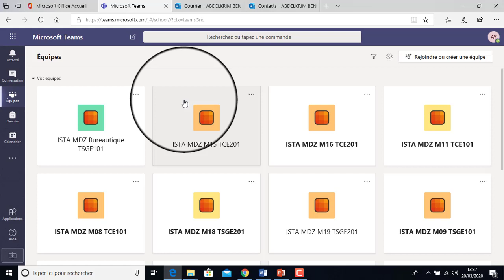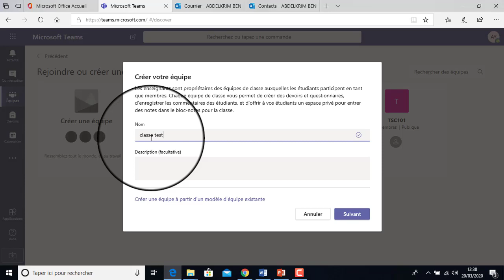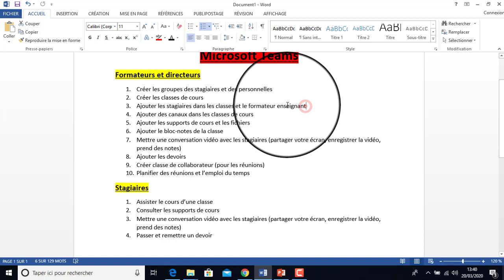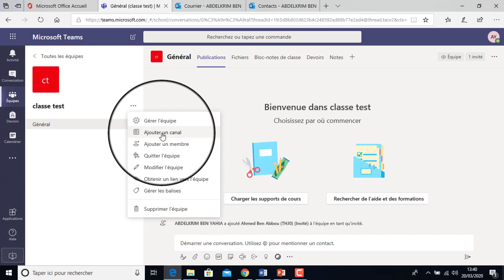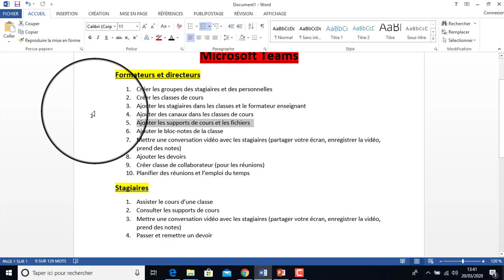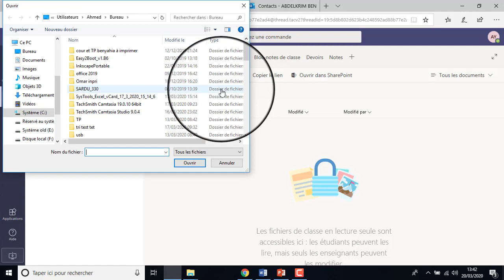2 Création des équipes dans Microsoft Teams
Comment créer des classes virtuel pour un module d'un groupe